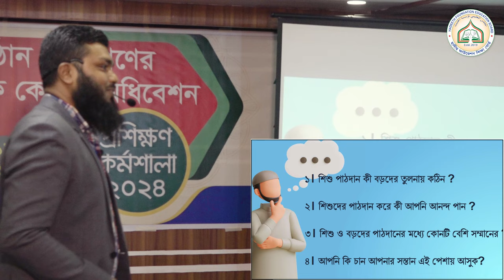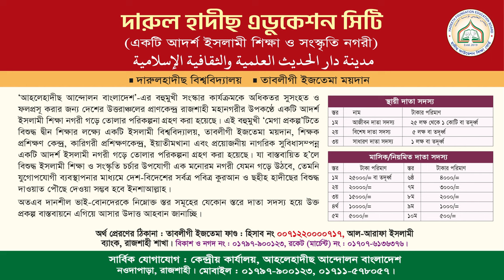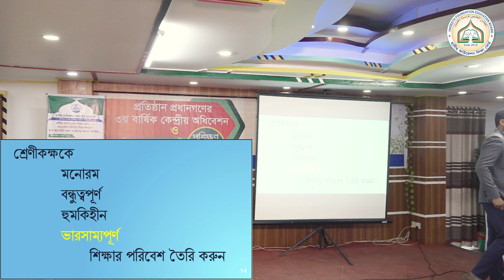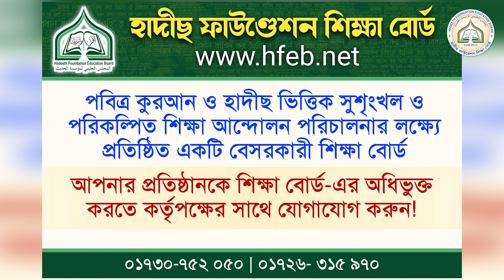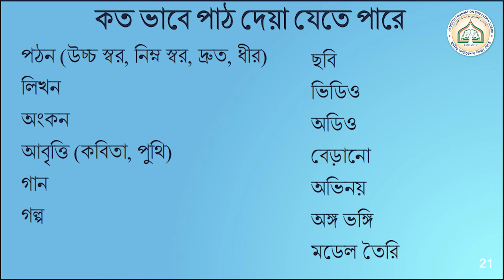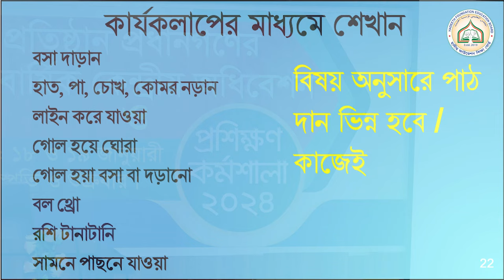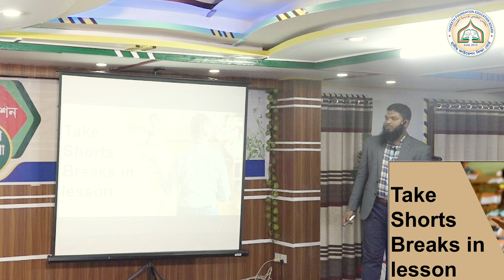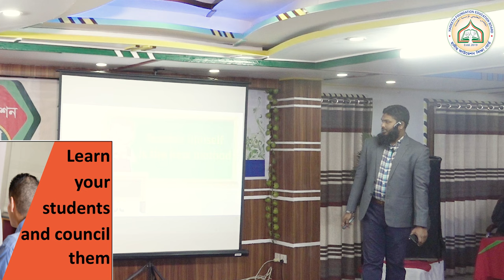শিশুদের পাঠদান পদ্ধতি ও পড়াশোনায় মনোযোগীকরণ | শিক্ষক প্রশিক্ষণ | আব্দুল মান্নান | ক্যান্টনমেন্ট কলেজ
প্রতিষ্ঠান প্রধানগণের ৩য় বার্ষিক কেন্দ্রীয় অধিবেশন ও
◼️প্রশিক্ষণ কর্মশালা ২০২৪
আব্দুল মান্নান
প্রভাষক, রাজশাহী ক্যান্টনমেন্ট পাবলিক স্কুল এ্যান্ড কলেজ
বিষয় : শিশুদের পাঠদান পদ্ধতি ও
পড়াশোনায় মনোযোগীকরণ
তারিখ: ১৮ ও ১৯ জানুয়ারী বৃহস্পতি ও শুক্রবার।
স্থান: কনভেনশন হল, হোটেল স্টার ইন্টারন্যাশনাল, নওদাপাড়া, রাজশাহী।
► অডিও লিংক :
পড়াশোনায় মনোযোগ আনার উপায়,পড়াশোনায় মনোযোগ,পড়াশোনায় মনোযোগ আনার উপায়,পড়াশোনায় মনোযোগ বৃদ্ধির বিজ্ঞানসম্মত উপায়,পড়াশোনায় মন বসানোর কার্যকরী উপায়,লেখাপড়ায় মনোযোগ বৃদ্ধির উপায়,পড়াশোনায় মনোযোগ আনার আমল,পড়াশোনায় মনোযোগী হওয়ার উপায়,পড়াশোনায় মনোযোগ হবার উপায়,মনোযোগ ধরে রাখার উপায়,পড়াশোনায় মনোযোগ আনার সহজ উপায়,পড়াশোনায় মনোযোগ বাড়ানোর উপায়,পড়াশোনায় মনোযোগ বৃদ্ধির উপায়,যেভাবে পড়াশোনায় মনোযোগ আনা যায়,পড়াশোনা করার নিয়ম,পড়াশোনায় মনোযোগ আনার কার্যকর উপায়
পড়াশোনায় মন বসানোর কার্যকরী উপায়,পড়ালেখা মন বসানোর উপায়,লেখাপড়ায় মনোযোগ বৃদ্ধির উপায়,পড়াশোনায় মনোযোগ আনার উপায়,পরীক্ষায় ভালো করার সহজ উপায়,পড়াশোনায় মনোযোগ আনার উপায়,জীবন সমস্যার সমাধান,পড়া মনে রাখার সহজ উপায়,পড়াশোনায় মনোযোগ বৃদ্ধির বিজ্ঞানসম্মত উপায়,পড়ালেখায় ভালো করার উপায়,পড়ায় মন বসানোর সহজ কৌশল,এবার পড়তে মন চাইবে,চাকরি পাওয়ার সহজ উপায়,কম সময়ে পড়া মনে রাখার সহজ উপায়,পড়া মনে রাখার উপায়,পড়ায় মনোযোগী হওয়ার উপায়,vocabulary মনে রাখার সহজ উপায়
পড়তে ইচ্ছে করে না,যাদের নামাজ পড়তে ইচ্ছা করে না তাদের জন্য,পড়াশোনা করতে ইচ্ছে করে না,যাদের নামাজ পড়তে ইচ্ছা করে না তারা এই আমল করুন,করে না,পড়তে,ইচ্ছা,এই ৫ টি উপায়ে সারাক্ষন পরতে ইচ্ছা করবে,পড়ায় মন বসে না,সারাদিন পড়ার উপায়,পড়ালেখা ভালো লাগে না,পড়া মনে থাকে না,পড়তে মন চায় না,মন নেই পড়াতে,যাদের নামাজ পড়তে ইচ্ছা করে না ফজর সময় এই দোয়াটি শুনুন shortsvideoviral sobeautiful nature,পড়াতে মনোযোগী হবেন,বেশি সময় পড়ার উপায়,পড়াশোনা,নামাজ পড়ো
dr. nabil,dr. nabil ebraheim,nabil,dr. nabil wasif,nabil saba,dr.
অনেক ছাত্র-ছাত্রীদের কাছে শোনা যায় পড়াশোনায় তাদের মন বসে না। তাদের জন্য পড়াশোনায় মনোযোগ বাড়ানোর উপায় কি?

এই সমস্যা কমবেশি আমাদের সবারই। এর থেকে উত্তরণের উপায়-

ছাত্র-ছাত্রীদের চাই ভিটামিন সমৃদ্ধ খাবার।ছাত্র-ছাত্রীদের চাই যথেষ্ট ভিটামিন, মিনারেল এবং পানীয় অর্থাৎ স্বাস্থ্যসম্মত খাবার।

ব্রেনের খাবার যেমনঃবিভিন্ন বাদাম বিশেষ করে আখরোট, সামুদ্রিক মাছ, শাক-সবজি, ফল, গ্রিন- টিসহ বিভিন্ন চা। যা শরীর এবং মস্তিষ্কের জন্য খুবই উপকারী।

শারীরিক পরিশ্রম অর্থাৎ খেলাধুলা বা ব্যায়াম যে কোনো মানুষকে যে কোনো চাপ থেকে সহজে মুক্তি দিতে সাহায্য করে। ব্যায়াম বা খেলাধুলা করার ফলে শরীরে হরমোনের প্রকাশ ঘটে কিছুটা অন্যভাবে। আর স্বাভাবিকভাবেই তার প্রভাব পড়ে মনোযোগেও।

পড়াশোনায় মনোযোগী করবে যেসব খাবার | How To Concentrate On Study Bangla | How To Concentrate On Study | Porasunay Mon Bosanor Upay | যে কারণে বাচ্চারা পড়াশোনায় অমনোযোগী | পড়ালেখায় মনোযোগী করার উপায় | পড়াশোনায় মনোযোগ আনার উপায় | Kivabe Poray Mon Bosabo | Bangla Motivational Video | মনোযোগী হওয়ার ৭টি টিপস | স্মার্টফোনে আসক্তি | Pora Mone Rakhar Upay | Pora Mukhosto Korar Upay | How To Study Effectively | Study Tips | পড়াশোনায় মনোযোগ আনার উপায় | শিশুদের পড়াশোনায় মন বসানোর ৫ উপায় | সন্তান পড়াশোনায় অমনযোগী? | পড়াশোনায় অমনোযোগী? পড়াশোনায় মনোযোগ বৃদ্ধির জন্য কী কী কাজ করতে হবে?

রাজশাহী পাবলিক স্কুল এন্ড কলেজে,ক্যান্টনমেন্ট বোর্ড স্কুল অ্যান্ড কলেজের,রাজশাহী ক্যান্টনমেন্ট পাবলিক স্কুল এন্ড কলেজ,রাজশাহী ক্যান্টনমেন্ট পাবলিক স্কুল ও কলেজ,ক্যান্টনমেন্ট বোর্ড স্কুল এন্ড কলেজ,রাজশাহী ক্যান্টনমেন্ট,পাবলিক স্কুল এন্ড কলেজে,রাজশাহী স্কুল এন্ড কলেজে,রাজশাহী ক্যান্ট: স্কুল এন্ড কলেজ নিয়োগ বিজ্ঞপ্তি 2023,রাজশাহী ক্যান্টনমেন্ট পাবলিক স্কুল এন্ড কলেজে নিয়োগ ২০২৪,রাজশাহী পাবলিক স্কুল এন্ড কলেজে নিয়োগ ২০২৪